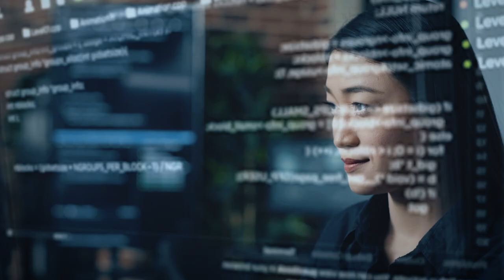Corporate Brand Anthem Video - 4K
Are you struggling to keep up with the latest software updates and advancements in your industry? Look no further than New Horizon for all your software training needs. Their comprehensive courses cover everything from basic software skills to advanced programming languages, ensuring you stay up-to-date with the latest technology trends.

This brand anthem corporate video was created by Savvy Productions. The video is an inspiring short video to get you excited about the possibilities of what's next. Whether you're a seasoned professional or just starting out, New Horizon can help you take your skills to the next level.